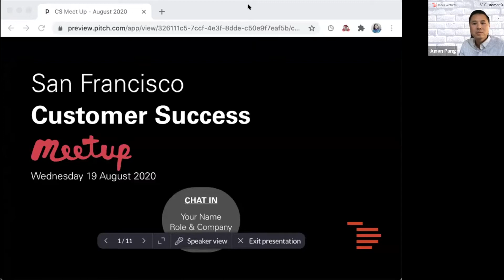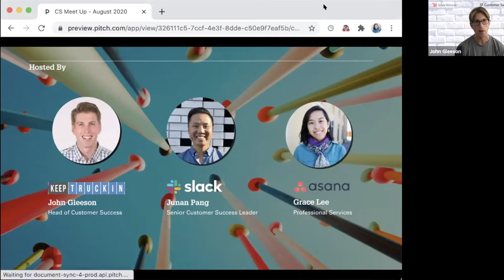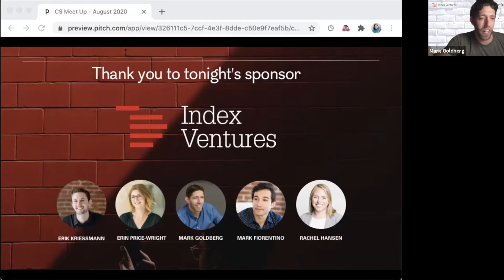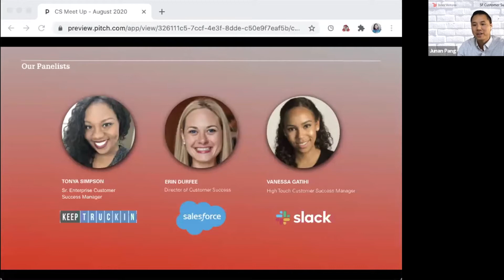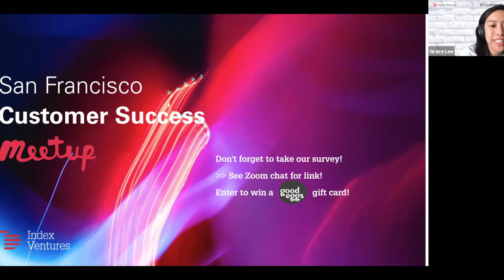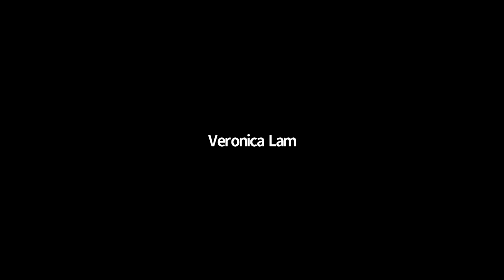SF Customer Success Meetup - August 2020 (Engaging Exec Sponsors)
We all know this is critical to ensuring success with your customers. During this time when budgets are tighter, competition for attention is higher, and ...it's even more important that key decision makers see the value in your product. We've brought together some rockstars in the CSM world who have mastered the skill of developing and engaging customer executives.

Panel:
- Erin Durfee, Director of Customer Success at Salesforce
- Vanessa Gatihi, High Touch CSM at Slack
- Tonya Simpson, Sr Enterprise CSM at KeepTruckin

Moderator: Junan Pang, Senior Customer Success Leader at Slack

Big thank you to Index Ventures, who will be hosting the virtual event! Index Ventures is a multi-stage global venture capital firm based in London and San Francisco. Since 1996, Index Ventures has partnered with exceptional entrepreneurs everywhere who are pushing the boundaries of what’s possible through technology to re-shape the world around us. Portfolio companies include Adyen, Aurora, Confluent, Datadog, Discord, Elastic, Glossier, Plaid, Robinhood, and Slack, among many others.